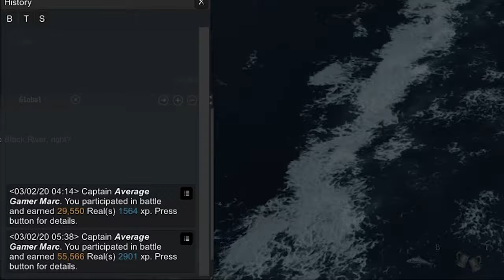1st Rate DLC, The Redoubtable & Soloing Group Kill Missions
I inserted the 1st Rate DLC stuff last minute! What do you tink about the whole thing?